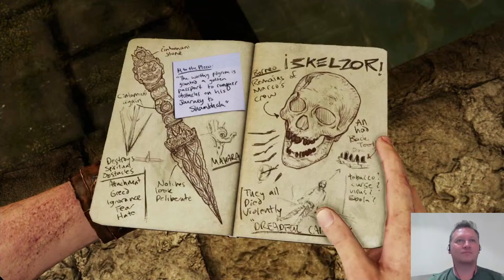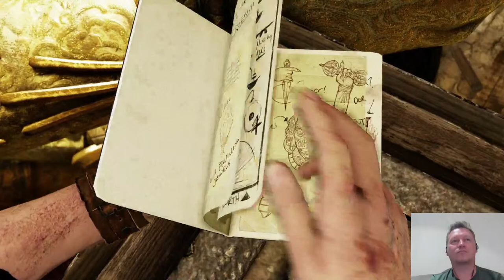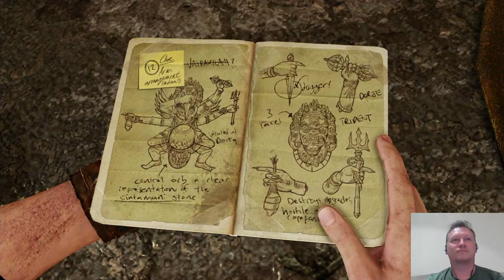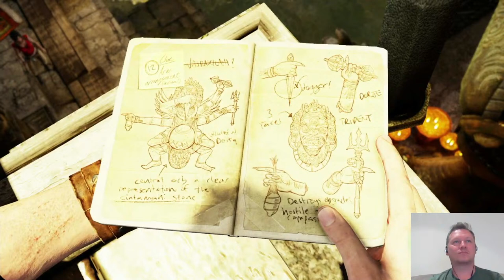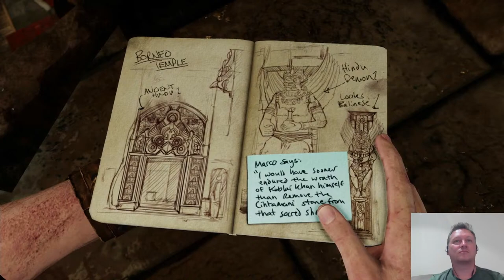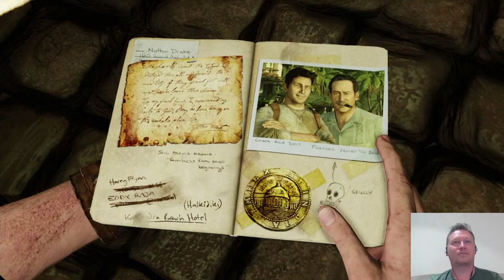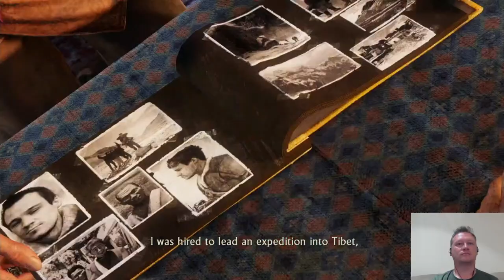Uncharted Among Thieves: Live Let's Play With Dan Jones (On PS5) Part 04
Today I'll be playing Uncharted Among Thieves.

Most of what I do on this channel are PS2 generation and earlier games, which I feel are retro (mainly PS1, N64 and earlier generations, but I feel PS2 games from 15-20 years ago now, are old enough to be retro and often some of the first early examples of things which we are now familiar)